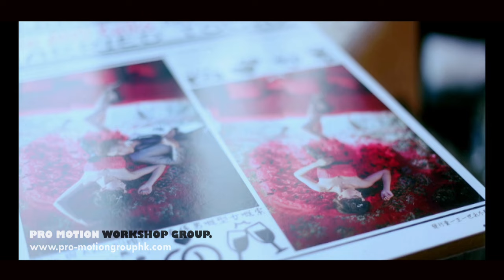PRO Motion Workshop Wedding Video - Keiko & Elvin's Wedding 朝拍晚播 SDE (27 December 2015)